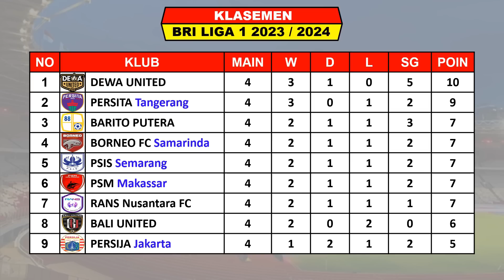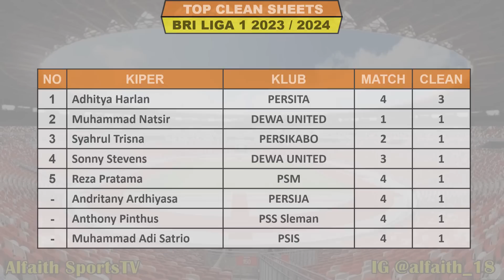Hasil BRI Liga 1 2023 Hari Ini ~ PERSEBAYA vs RANS ~ Klasemen Liga 1 2023 Pekan Ke 4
Hasil Persebaya VS Rans

Hasil Liga 1 Pekan Ke 4 Jumat 21 Juli 2023 Live Apk Vidio / Indosiar
BORNEO VS BARITO
PSS VS PSIS
DEWA UNITED VS PERSIK
AREMA VS BALI UNITED

Hasil Liga 1 Pekan Ke 4 Sabtu 22 Juli 2023 Live Apk Vidio / Indosiar
PERSITA VS PERSIJA
BHAYANGKARA VS PERSIKABO
PSM VS PERSIB

Hasil Liga 1 Pekan Ke 4 Minggu 23 Juli 2023 Live Apk Vidio / Indosiar
PERSEBAYA VS RANS
MADURA UNITED VS PERSIS

TOP SKOR

TOP ASSIST

FANSPAGE FACEBOOK : Alfaith Sports
SUMBER / SOURCE : Liga 1 Indonesia